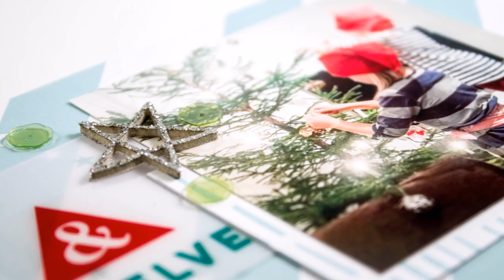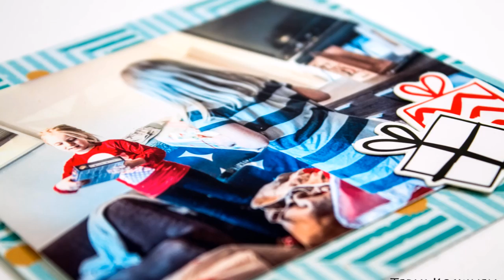[113] Mini album for Hip Kit Club "December Daily 2015"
My December Daily album of 2015. Made with Hip Kit Club December Daily 2015 Kit